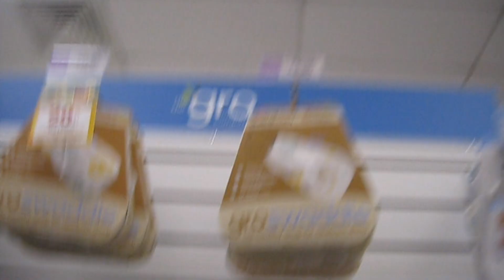Shopping For Our BABY BROTHER!!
In This Video Faith And Josh Went To The Shops To Shop For There Baby Brother!

👇Please Comment Squad On The Community Tab What Challenges You Want Us To Do👇

ATTENTION! : If There Are Any Links That Do Not Work Or Has An Error Please Let Us Know By Emailing Us Or Sending A Message On Our Social Accounts!

On This Channel Faith And Josh Do Challenges, Pranks And Other Really Cool Fun Stuff That You Squad Will Enjoy!